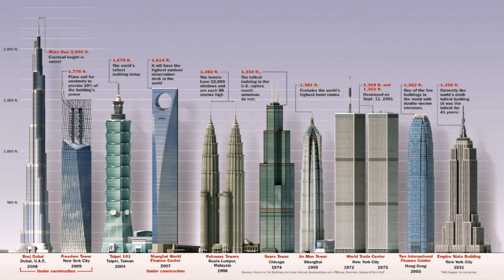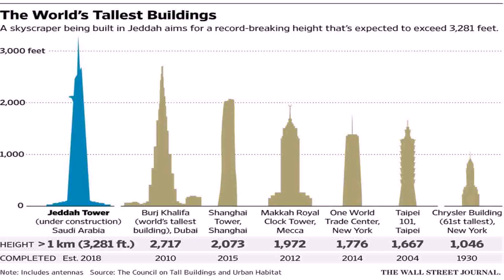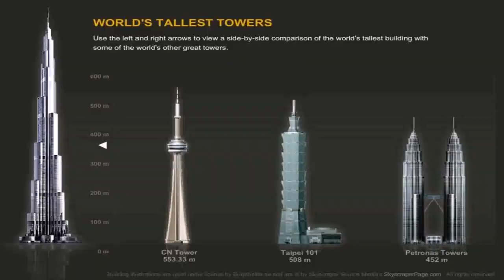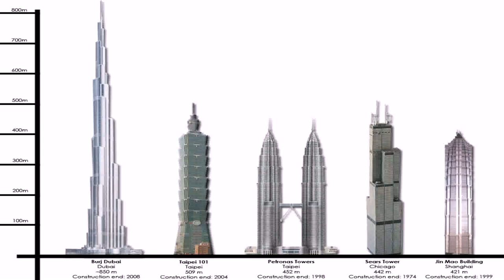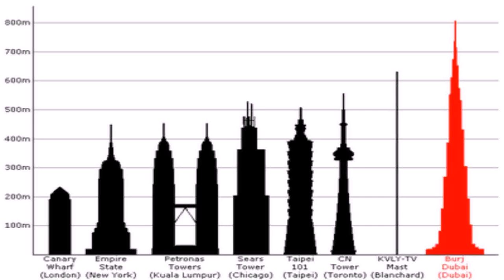Tallest Building In Dubai Height - Gif Maker DaddyGif.com (see description)